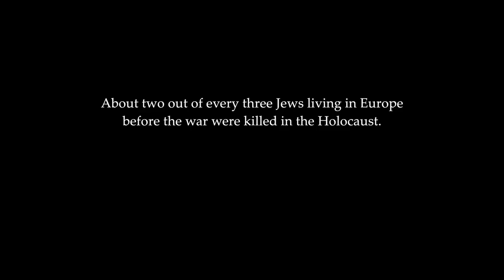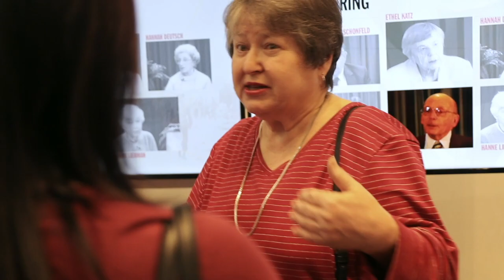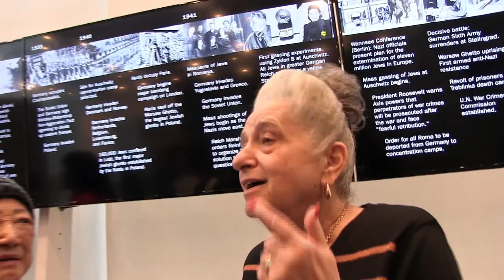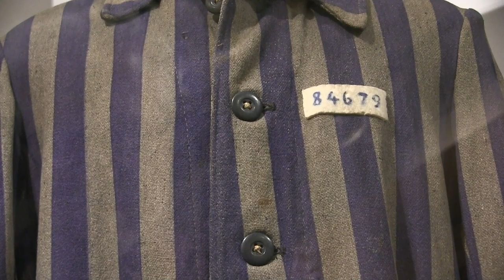Common Ground: Survivors - Edited Version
Holocaust Survivors and Chinese survivors of the Japanese Occupation during WWII share their experiences of discrimination and racism in this captivating documentary, directed by Don Cato in cooperation with Commonpoint Queens' CAPE Mental Health Services.

You can learn more about Commonpoint Queens' services and resources for Holocaust Survivors and their family members